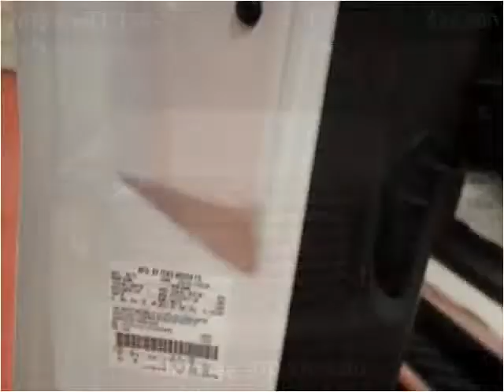2012 Ford F-150 Used Cars Evans CO